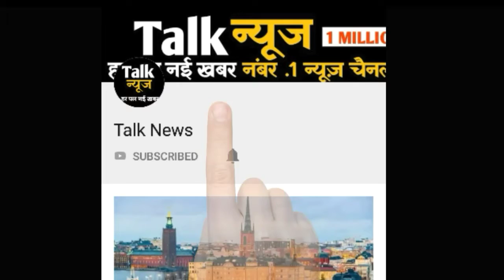सभी बिजली का बिल भरने वाले लोगो के लिए बड़ी खुशखबरी, जान लीजिए